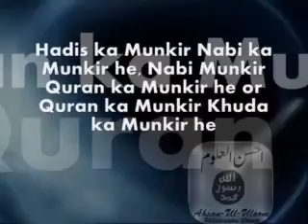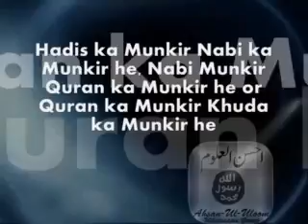Hadis ka Munkir Nabi ka Munkir h, Nabi Munkir ka Quran ka Munkir h Quran ka Munkir Khuda ka Munkir h